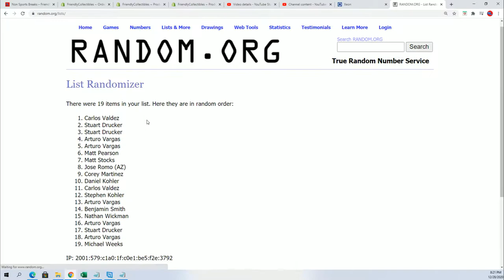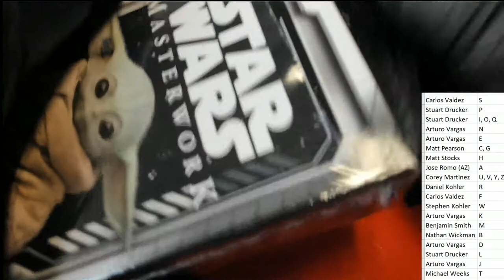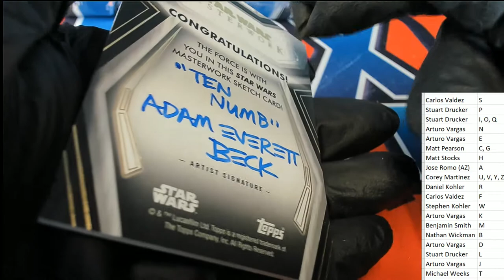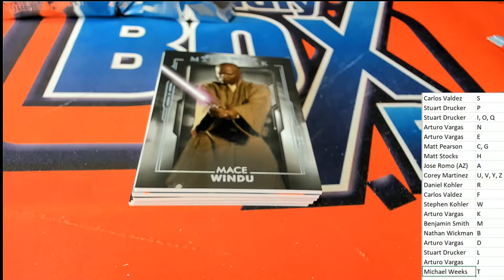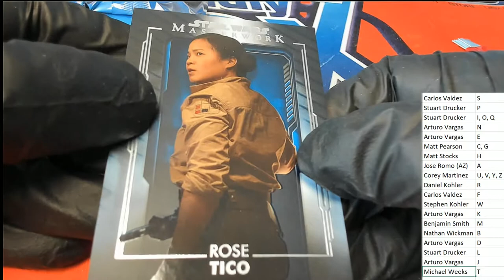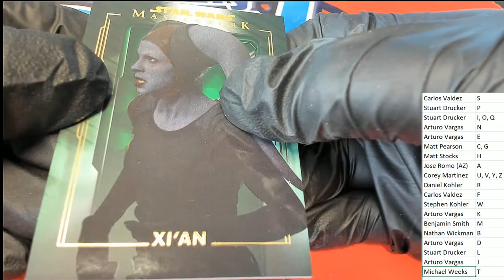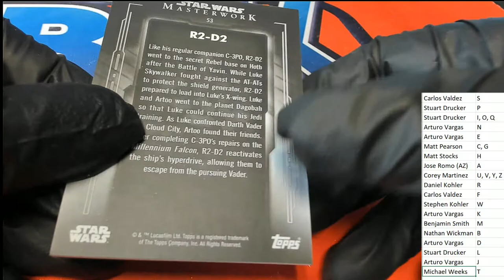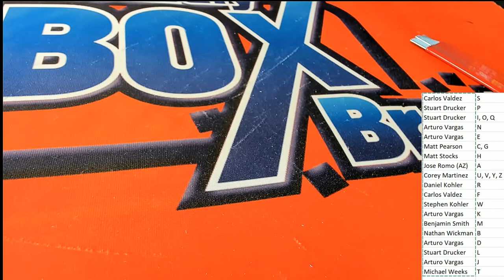2020 Topps Star Wars Masterwork ID 20MASTERWORK401